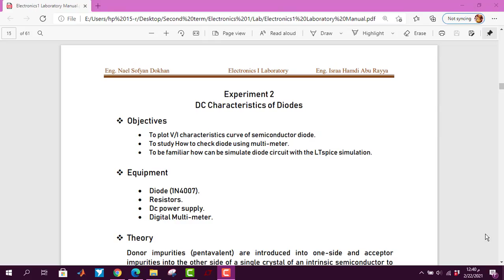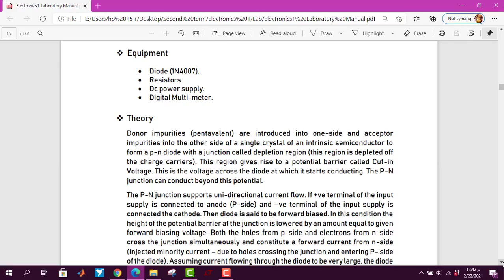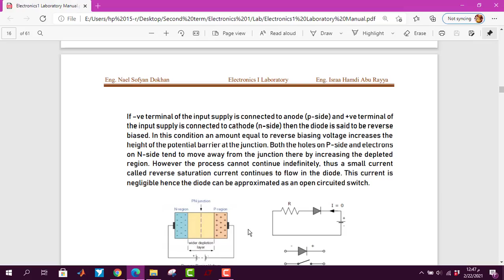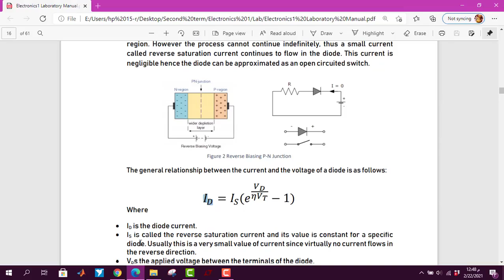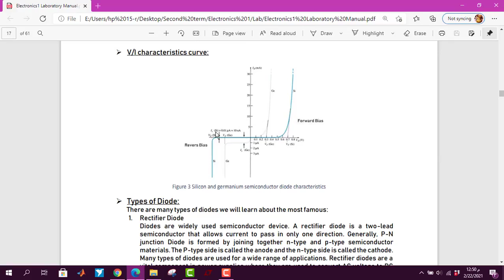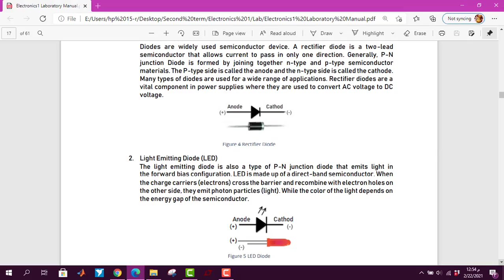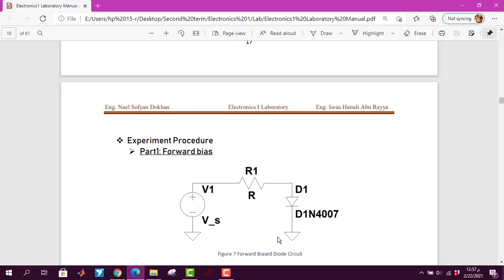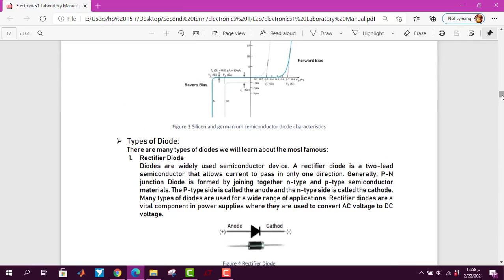Lab2 mp4 Google Drive